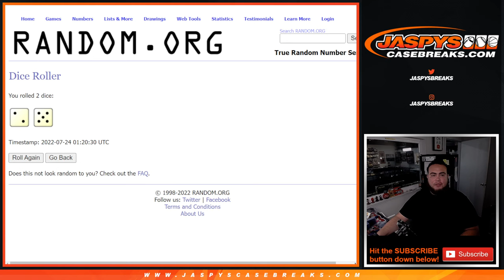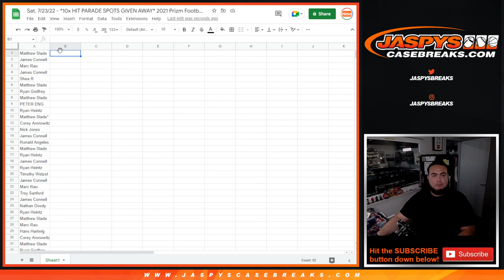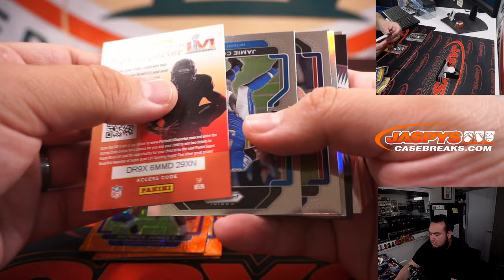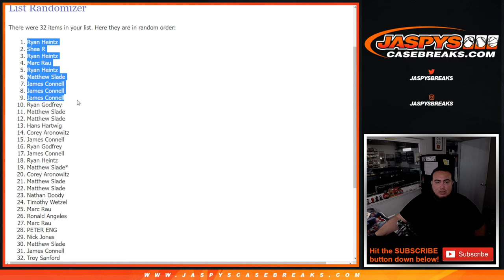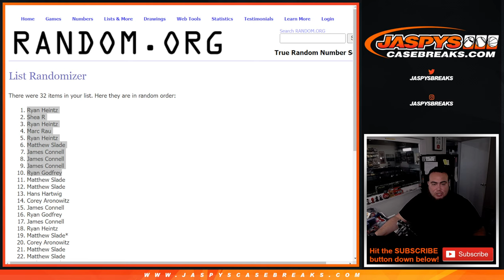Sat. 7/23/22 - *10x HIT PARADE SPOTS GIVEN AWAY* 2021 Prizm Football 1-Box Blaster Break #11 *RT*